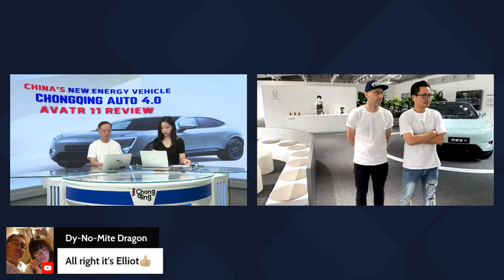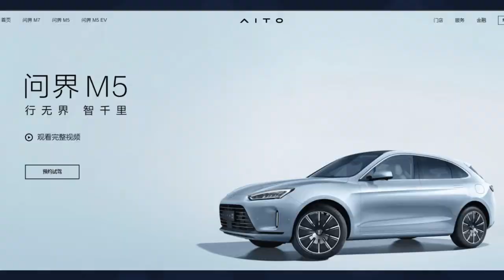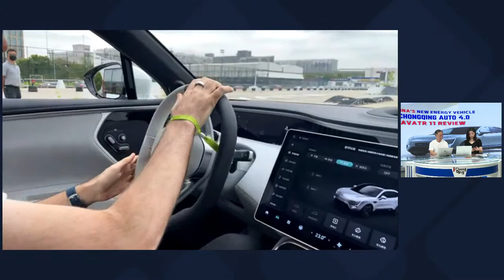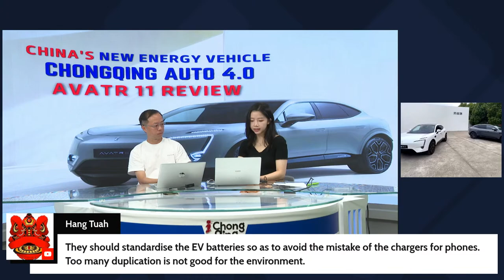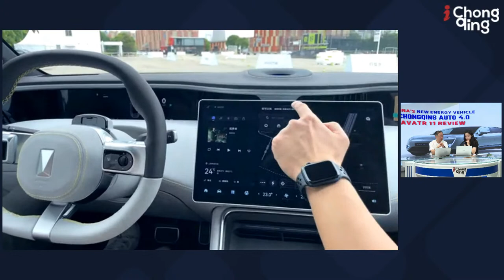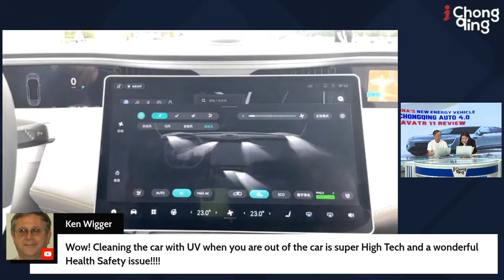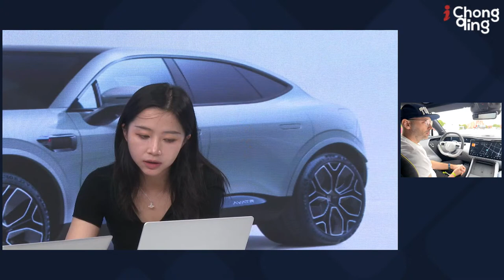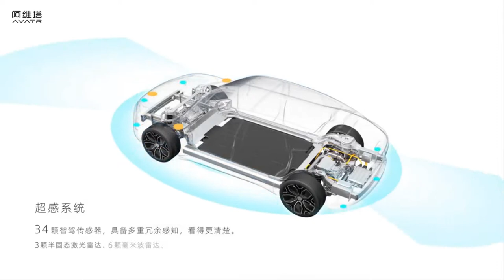🔴LIVE: China’s New Energy Vehicle|Avatr 11 Review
8:45-10:30  Beijing Time

20:45-22:30 New York Time

Join Eiko and Elliot @Fully Charged Show for “China’s New Energy Vehicle|Avatr 11 Review”

As the only municipality in Southwestern China, Chongqing is one of the important automobile manufacturing bases nationwide, and the overall development is at an advanced level nationwide. In recent years, the city's auto industry has accelerated the transformation and upgrading to new energy and intelligent network linkage, the proportion of strategic emerging products has increased, the production and sales of new energy vehicles have grown fast, and the promotion and application of new energy vehicles have accelerated, a more leading intelligent network linkage vehicle testing environment has been built nationwide, and high-end brands have achieved cluster development

On September 19, Eiko invites a great content creator Elliot@Fully Charged Show to jointly live stream in Chongqing and Shanghai, to show you the very advanced new vehicle Avatr 11 and run the test in a professional park. There will be a discussion about how China’s new energy vehicle products would lead the global industry and what’s the core technology of the CHN in Avatr 11.